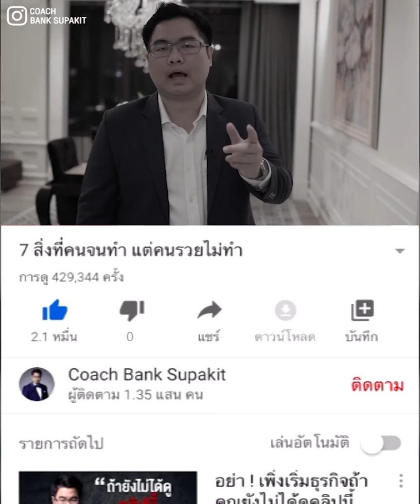ไม่อยากให้ธุรกิจพัง หยุดทำสิ่งนี้